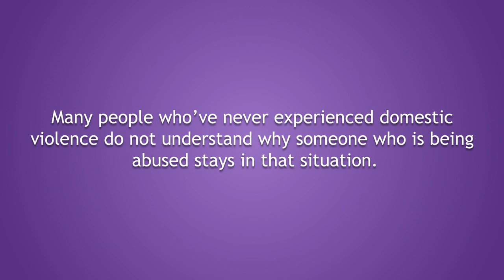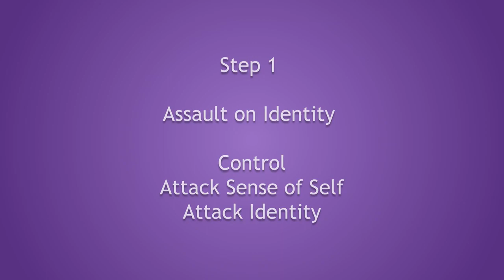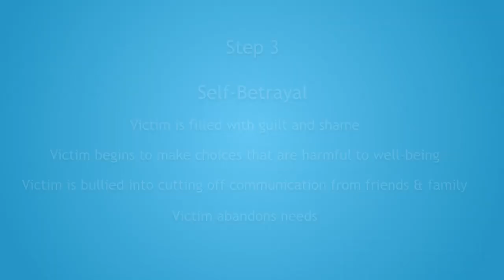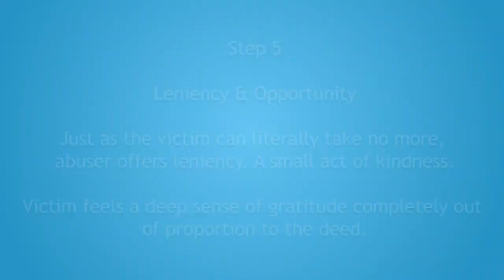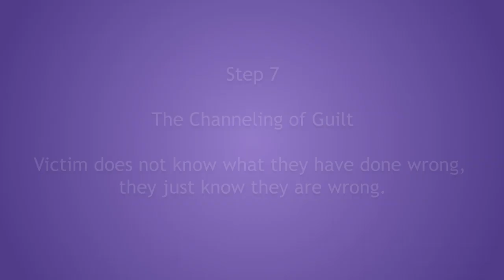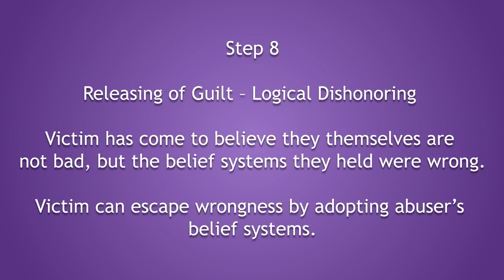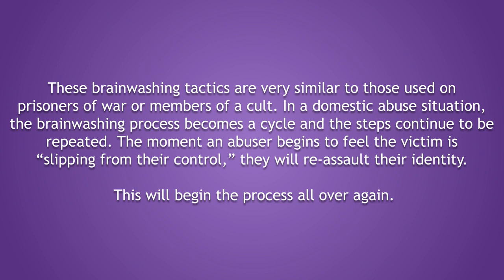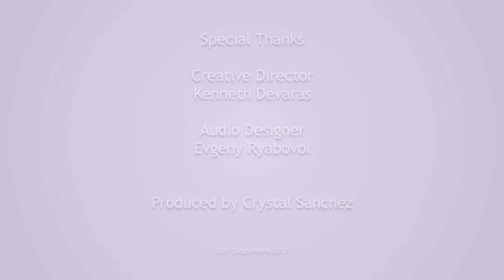You Have To Have Been Through It To Understand It. DomesticViolence, Awareness For All My Princess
May God Rescue My All Sisters From These Kind of Guys. Luv U All.